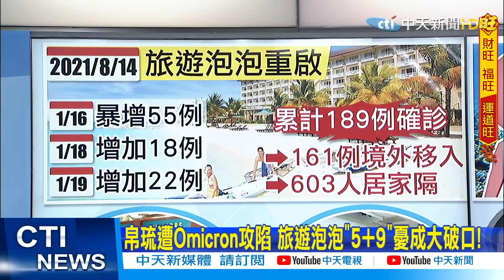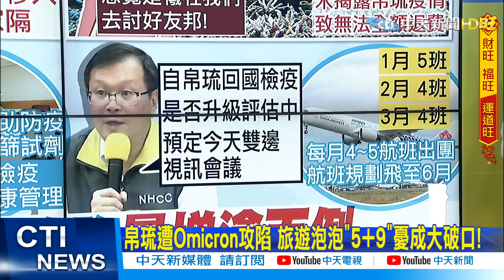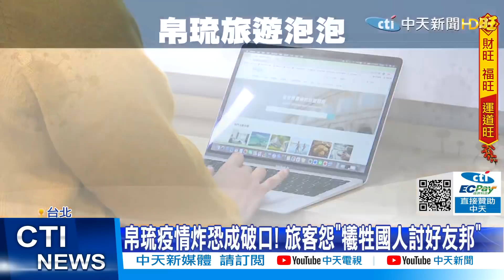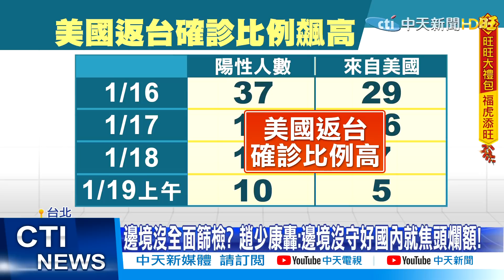【鄭亦真報新聞】帛琉遭Omicron攻陷 旅遊泡泡"5+9"憂成大破口!｜猛爆性疫情!帛琉167確診 旅遊泡泡恐破滅? 精華版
00:00 帛琉遭Omicron攻陷 旅遊泡泡"5+9"憂成大破口!
帛琉疫情炸恐成破口! 旅客怨"犧牲國人討好友邦"
05:41 猛爆性疫情!帛琉167確診 旅遊泡泡恐破滅?
09:30 發現亞洲病毒才篩短程航班? 醫轟:病毒不分長短程!
12:07 周玉蔻批北市無高端可打 柯酸:領這麼少錢做這麼多 辛苦了